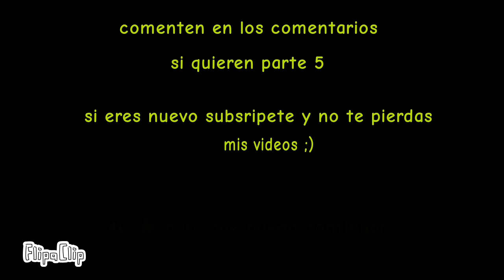part 4 // 👉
lo siento si escribi mal espero que entiendan y puedan leer ;-;

si eres nuevo en ver en esto pues aqui esta parte1 asta parte4 bueno espero q te guste. A y si quieres salir en la sarie solo me lo dices y ya xd ok bye